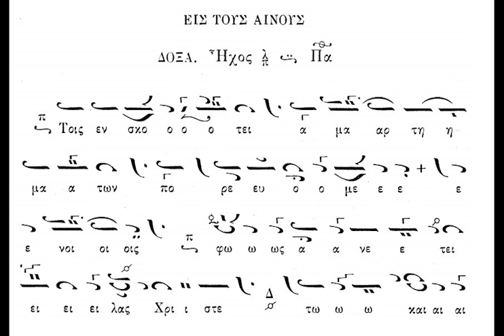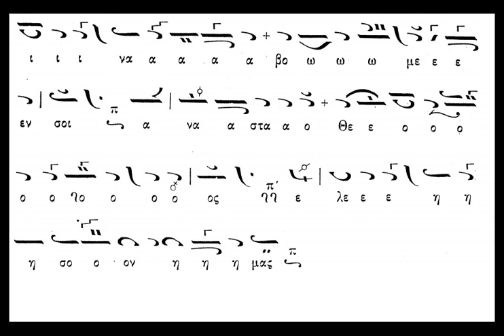ΤΟΙΣ ΕΝ ΣΚΟΤΕΙ ΑΜΑΡΤΗΜΑΤΩΝ ΗΧΟΣ ΠΛ Β' ΘΡ. ΣΤΑΝΙΤΣΑ - ΑΛΕΞΙΟΣ ΦΩΤΑΚΟΠΟΥΛΟΣ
Ψάλλει ο Αλέξιος Η. Φωτακόπουλος  Α' ψάλτης του Ι. Ν. Αγ. Χρυσοστόμου Σμύρνης, Δράμας.

Η ηχογράφηση πραγματοποιήθηκε στον Ι. Αγίου Χρυσοστόμου Σμύρνης (Δράμα) την Β' Κυριακή Νηστειών 12 Μαρτίου 2023.

Καλή ακρόαση!!!